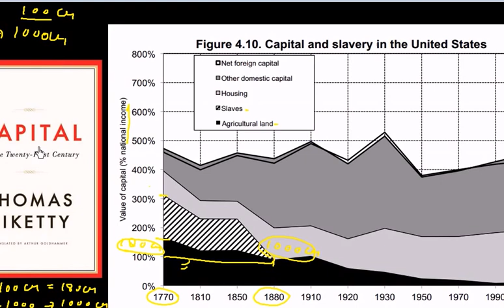Capital_return_on_scale_and_GDP in Hindi.mp4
Economics lecture on capital and return on scale